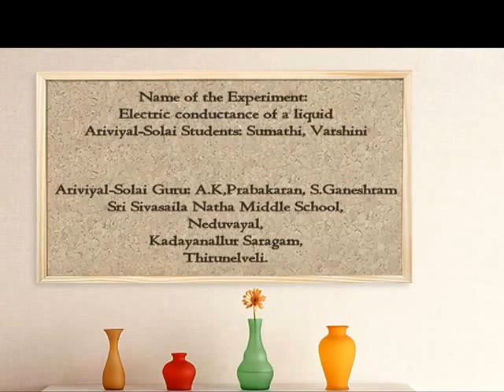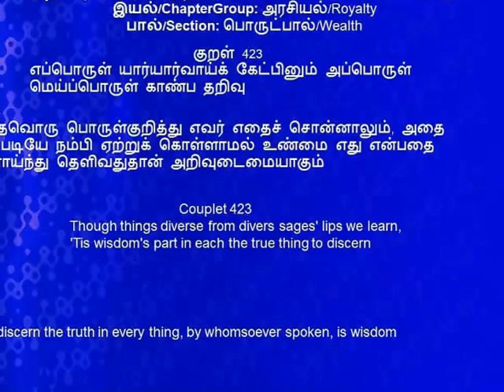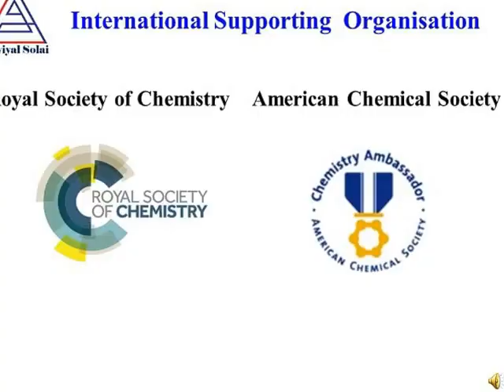EC liquid Episode 14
Ariviyal Solai Innovation Society (AIS) is a science start-up, initiated by a group of students from Indian Institute of Science (IISc), Bangalore, to promote science among school and college students in their mother language, especially in rural areas.

The uniqueness of AIS makes science accessible in mother languages among students and encourage them to do innovative science projects with the support of innovators/scientists and school/College/University faculty.

Slogan :  Equip, Execute & Empower